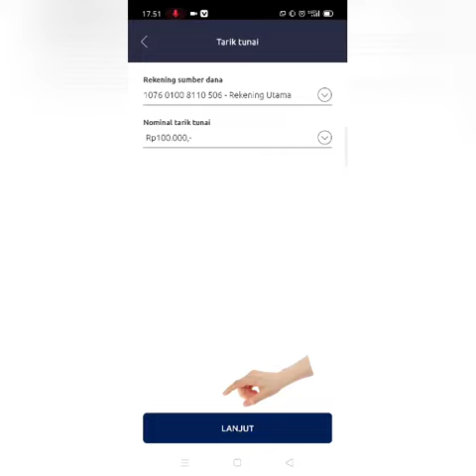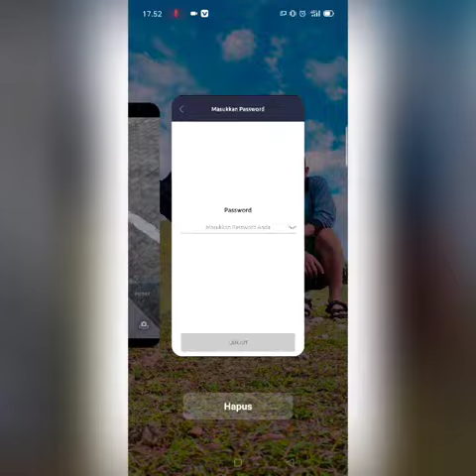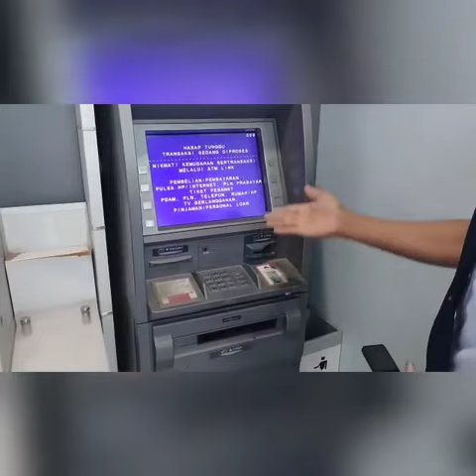Tutorial - Tarik Tunai Tanpa Kartu ATM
Gunakan Aplikasi BRImo untuk kemudahan Transaksi Keuangan anda